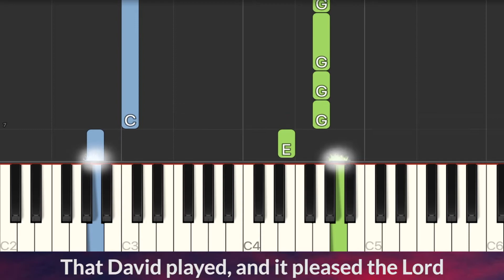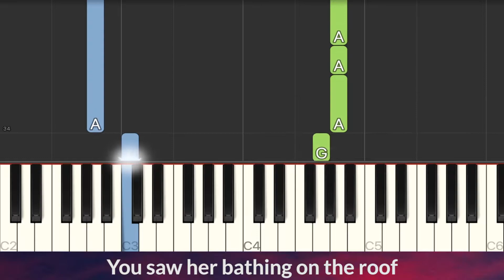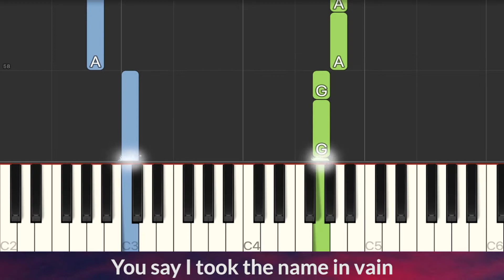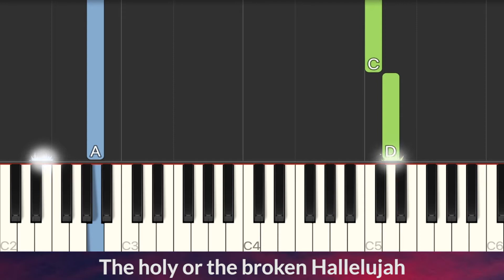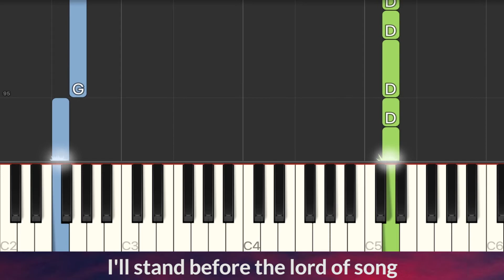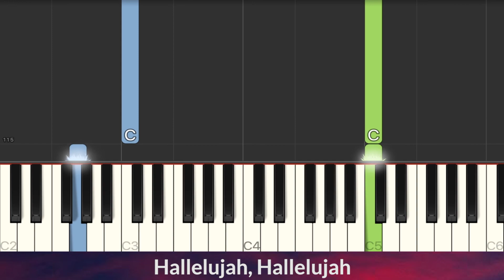Hallelujah - Leonard Cohen SLOW EASY Piano Tutorial + LYRICS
Lyrics:
But you dont really care for music, do you?
The minor falls, the major lifts
The baffled king composing Hallelujah
Hallelujah, Hallelujah
Hallelujah, Hallelujah
Her beauty and the moonlight overthrew her
Hallelujah, Hallelujah
Hallelujah, Hallelujah
As for me all I've ever learned from love
Is how to shoot somebody who outdrew you
But it's not a crime that you're hear tonight
It's not some pilgrim who claims to have seen the Light
No, it's a cold and it's a very broken Hallelujah
I know this room and I've walked this floor
You see I used to live alone before I knew ya
But listen love, love is not some kind of victory march, no
Hallelujah, Hallelujah
Hallelujah, Hallelujah
There was a time you let me know
And I remember when I moved in you
And the holy dove she was moving too
And every single breath we drew was Hallelujah
Hallelujah, Hallelujah
Hallelujah, Hallelujah
Now I've done my best, I know it wasn't much
I've told the truth, I didnt come here to London just to fool you
I'll stand right here before the Lord of song